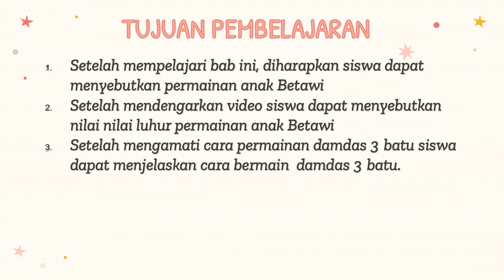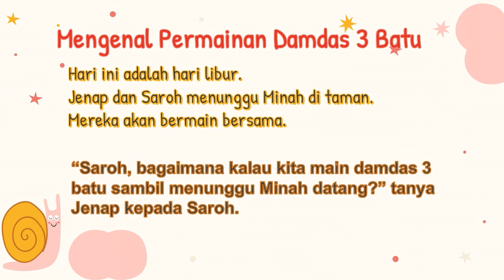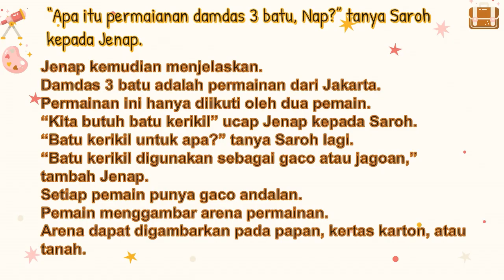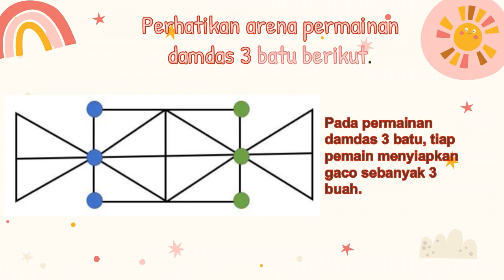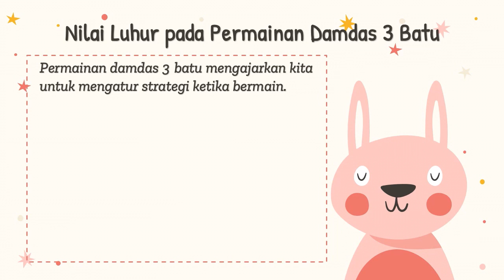PLBJ KELAS 2 BAB 6 Permainan Damdas 3 Batu subscribe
Permainan Damdas 3 Batu adalah permainan tradisional anak Betawi. Permainan tradisional damdas ini disukai oleh anak - anak . Biasanya mereka bermain di sekolah dan di rumah ketika sore hari. Permainan damdas 3 batu menggunakan batu sebanyak 3. Batu digunakan untuk gacoan. Permainan ini dilakukan oleh satu orang. Jadi satu lawan satu.

Terima kasih sudah mampir ke channel saya